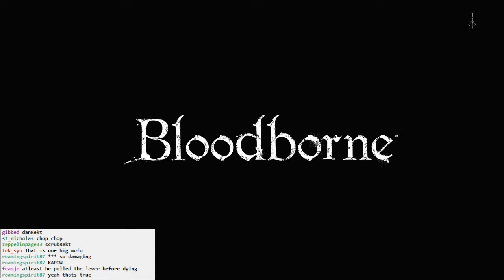Bloodborne BLIND #017 - What's up, Arianna?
Trying my hand again at the big dudes--the admirals--near Cathedral Ward.

Checking the back alleys of Cathedral Ward.

Arianna, what's up?